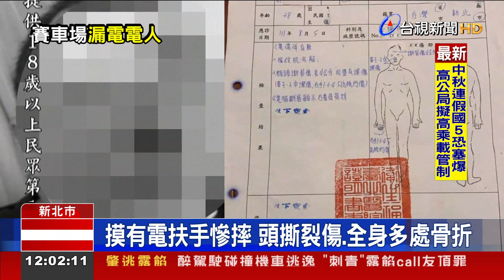遙控賽車場漏電 男摸到有電扶手釀傷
偷接電，卻釀成 漏電傷人意外！新北市 五股 疏洪遙控賽車場，因為是 模擬F1賽車規格 建造的 迷你版，被玩家稱作北部最佳賽場；但卻有玩家，從操控台 下樓梯時，摸到有電的扶手，當場被吸附住，甚至摔到 昏迷骨折；台電追查，發現有人從 照明用的電箱 私接電線，才會釀成漏電，而這樣行徑，涉嫌竊盜，已經報警提告。